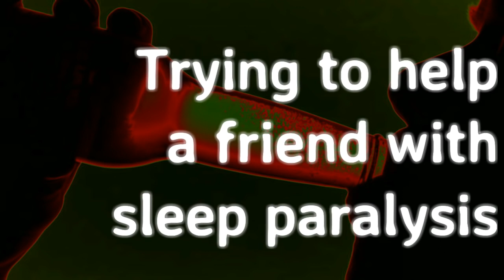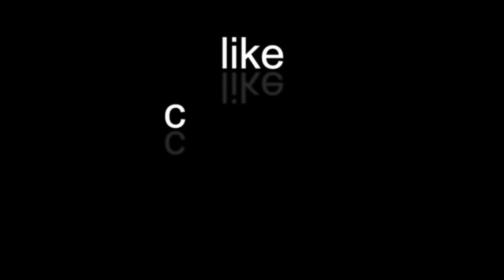True Scary Stories: MIRRORS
Your horror fix when you need it. Four true stories involving mirrors. the bus (Geralt-of-Rivias), We hid in a vacant home (FuckYouDolphın), Trying to help a